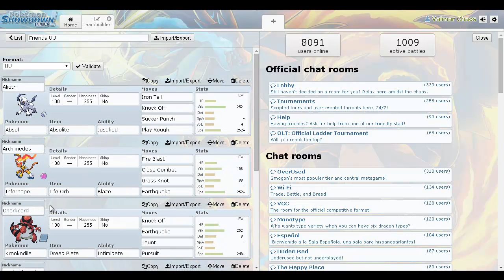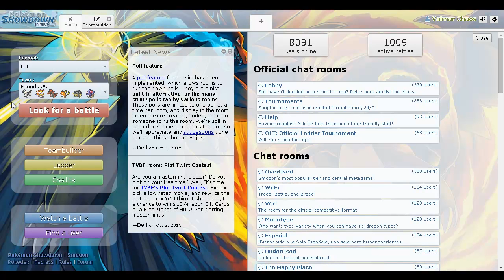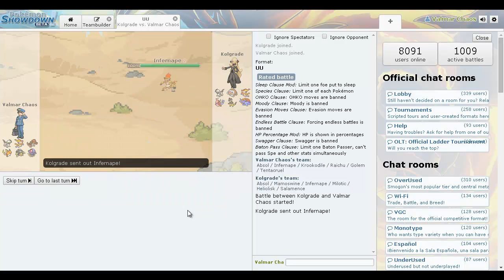Pokemon UU Live w/Friend Pokemon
Just a test video, nothing serious. Enjoy none the less.